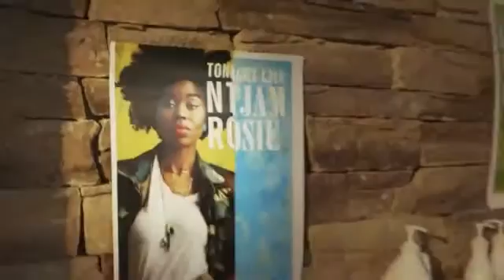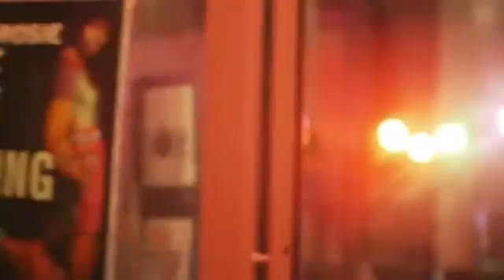Ntjam Rosie - Love is Calling